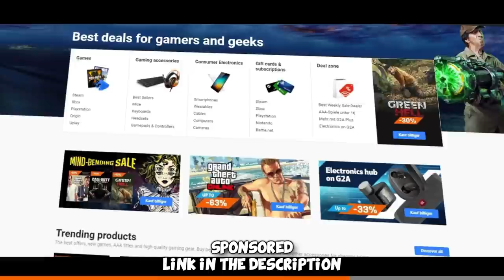CS:GO WITH A PRO - mouz chrisJ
We played another match with chrisJ on de_ancient, well it was quite something again :D Hope you enjoy!